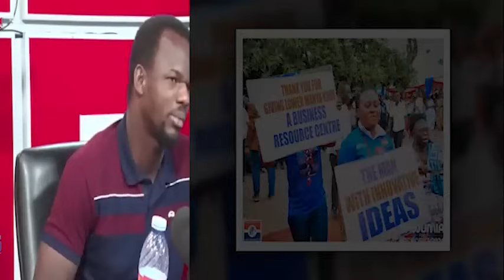"Not Even J.A Kuffour Can Be Compared To Nana Addo" NPP Gurus Amazed By Nana Addo's Major Projects